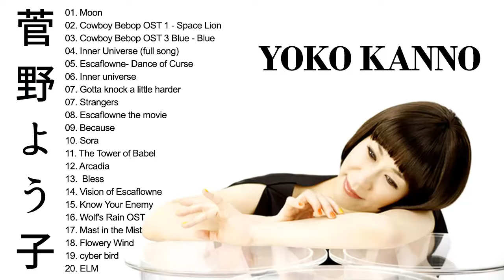The best of yoko kanno ~ 菅野よう子 Yoko Kanno Best Songs